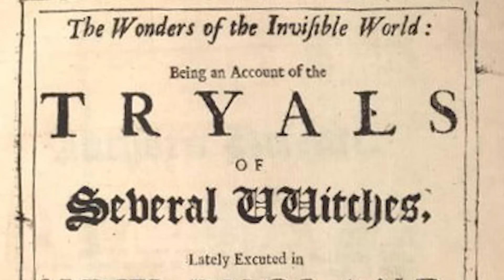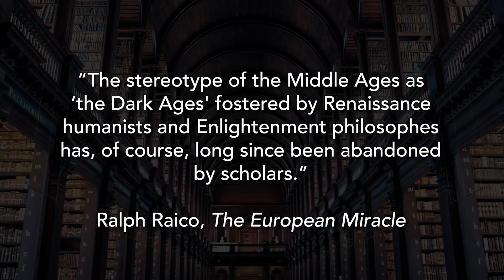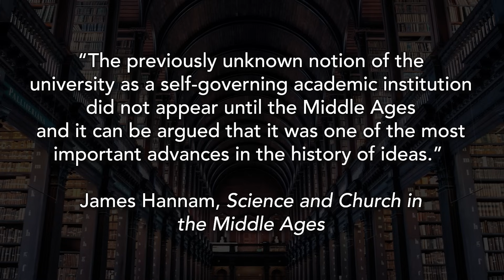The Dark Ages DIDN'T Happen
The Dark Ages-a time of ignorance, superstition, and backward thinking, right? The common belief that the Middle Ages were intellectually stagnant, hindered by Christianity, and devoid of scientific progress is one of the biggest historical myths of all time. In this video, we debunk the false narrative that the medieval period was a millennium of regression and scientific underachievement. We'll explore how the so-called "Dark Ages" were actually a time of remarkable scientific, technological, and educational advancements.

What You'll Learn in This Video:
✅ Why "Dark Ages" is a misleading term
✅ The real origins of the "Dark Ages" myth and who promoted it
✅ The surprising role of the Catholic Church in advancing knowledge and education
✅ How medieval universities, hospitals, and inventions paved the way for modern science

Key Quotes & Sources:
Ralph Raico: "The stereotype of the Middle Ages as 'the Dark Ages'… has long since been abandoned by scholars."
Seb Falk: "Recent research has exploded almost every myth about the scientific stagnation of the Middle Ages."
Historians Blair, Rippon, and Smart: "The material culture produced during that period demonstrates a high degree of sophistication."

Notable Medieval Innovations:
The heavy plow & three-field crop rotation (boosting food production)
The mechanical clock (precursor to modern timekeeping)
The rise of hospitals and medical advancements
The invention of the printing press-the internet of the Renaissance